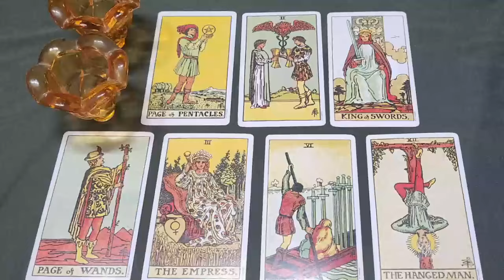CANCER SHEEEESH! You are their FIRST REJECTION...EVER..& NOW??THEY'RE OBSESSED😥..IN LALA LOVE😵‍💫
Cancer Love
Cancer 2024
Cancer today
Cancer JUNE